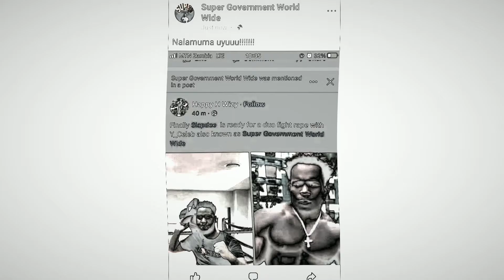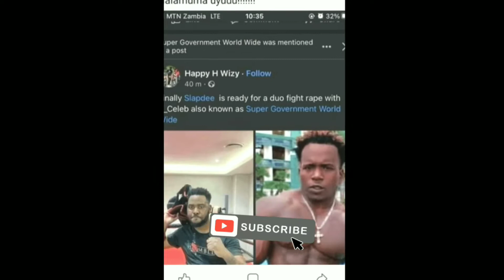slap dee vs y celeb fight